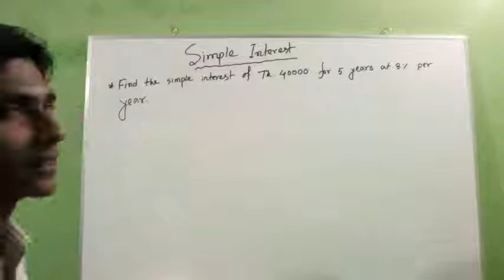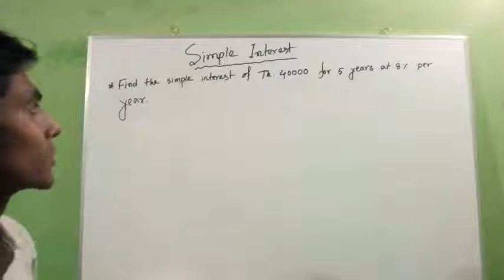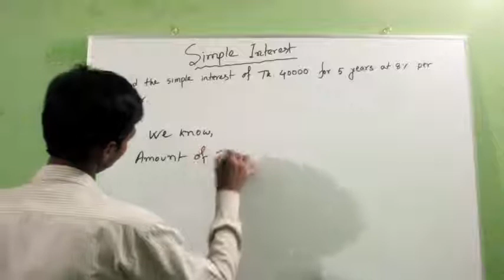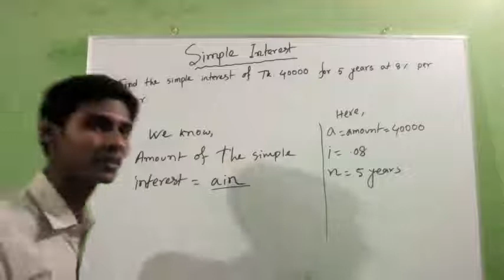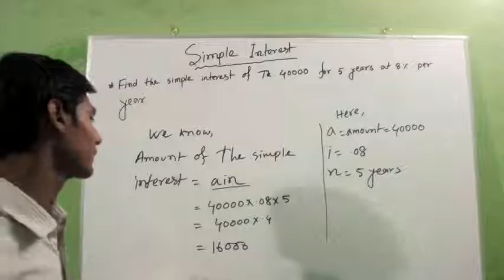Part 08 Time Value of Money Simple interest Calculation Alternative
Time Value of Money Simple interest Calculation Alternative Method.

Previous Video of Interest Calculation